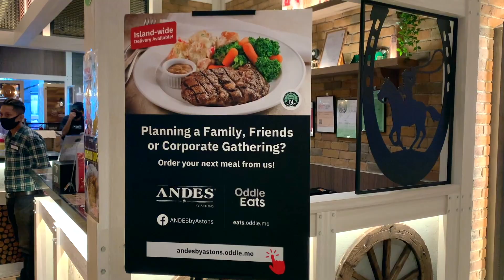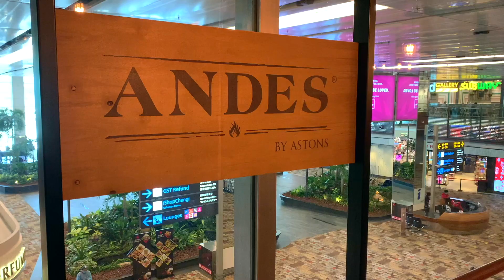(2021) Delicious steak at ANDES T1 Well done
One of the best steak restaurants in Singapore！@changi Airport T1